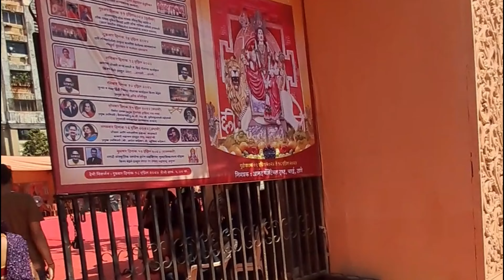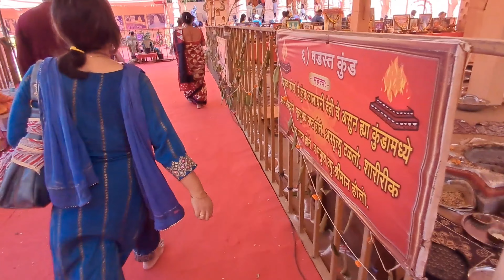Chaitra navratri utsav devi darshan aarti thane || चैत्र नवरात्री उत्सव 2024 जांभली नाका ठाणे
चैत्र नवरात्री उत्सव 2024 जांभली नाका ठाणे | chaitra navratri devi darshan aarti thane🙏

धन्यवाद 🙏🏻🙏🏻

चैत्र नवरात्री उत्सव 2024 जांभली नाका ठाणे
chaitra navratri devi darshan aarti thane
chaitra navratri thane west jambhali naka
chaitra navratri utsav thane 2024
chaitra navratri devi jambhali naka thane
chaitra navratri thane live
navratri devi aarti
navratri devi havan
navratri devi darshan